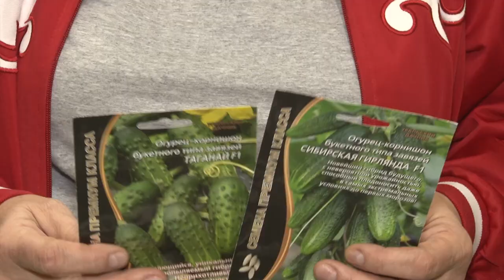Голова садовая - Самый полный обзор семян огурцов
В этом видео выполню, самый полный обзор семян огурцов. В качестве бонуса, мы проведем работу над ошибками по итогам прошлого опыта.